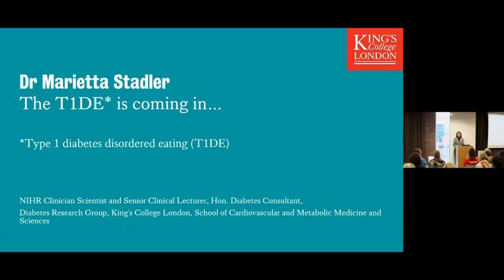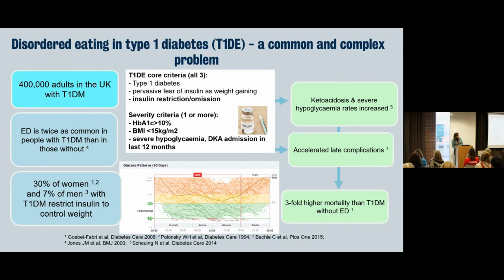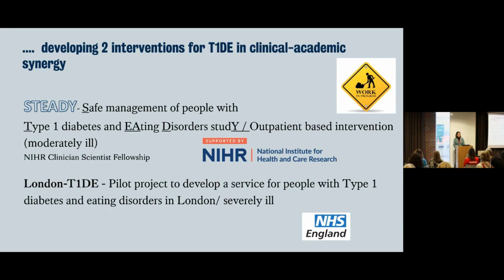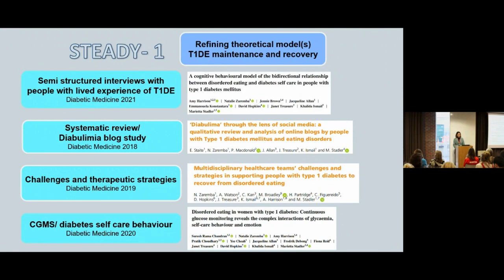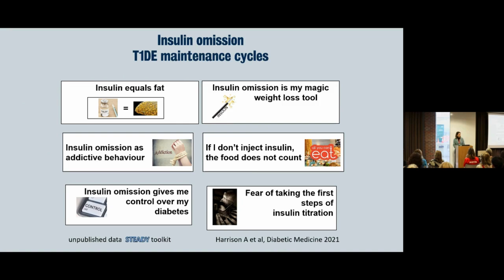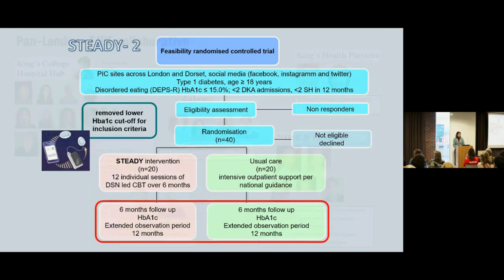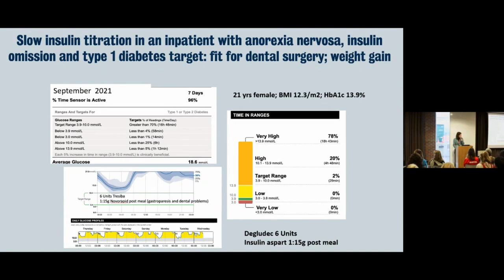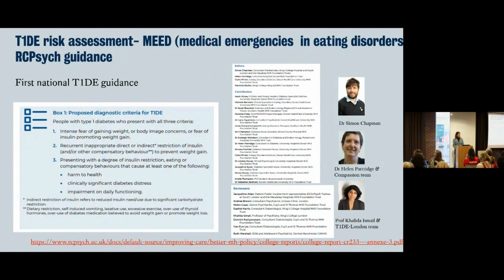Dr Marietta Stadler | The T1DE (Type 1 Diabetes and Disordered Eating service) is coming in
NIHR Clinician Scientist and Senior Clinical Lecturer, Hon. Diabetes Consultant, ​Diabetes Research Group, King's College London, School of Cardiovascular and Metabolic Medicine and Sciences

Find out more about our eating disorders research:

Centre for Research in Eating And Weight Disorders (CREW) at the Institute of Psychiatry, Psychology & Neuroscience